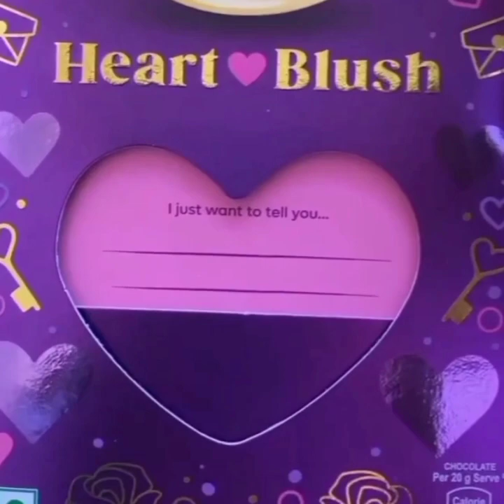Alam Mo Ba Ang Kasaysayan Ng Araw Ng Mga Puso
Ang Araw ng mga Puso (Ingles: Valentine’s Day) ay ang pagdiriwang ng kapistahan ni San Balentíno na ginaganap tuwing Pebrero 14. Dito ipinapahiwatig ng mga magkakasintahan, mga mag-asawa at mga pamilya ang kanilang pag-ibig sa isa't isa at nagpapadala ng mga bulaklak, kard at donasyon, kadalasan hindi sinasabi ang pangalan. Si San Balentíno, ayon sa Katolisismo, ang siyang patron ng mga magkasintahan.

🌊🌊🌊🌊🌊🌊🌊🌊🌊🌊🌊🌊🌊🌊🌊🌊🌊🌊🌊🌊 33.7M/30M